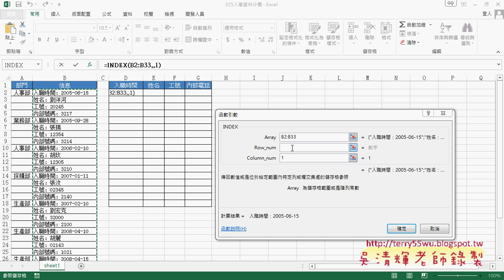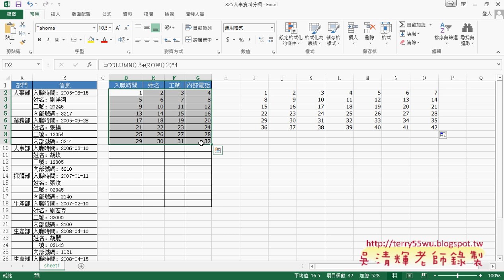07 325人事資料分欄用COLUMN與ROW產生表格